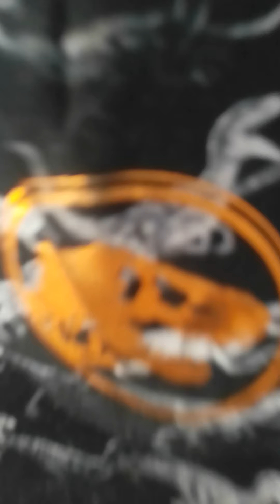nightmare Bonnie's dog short film